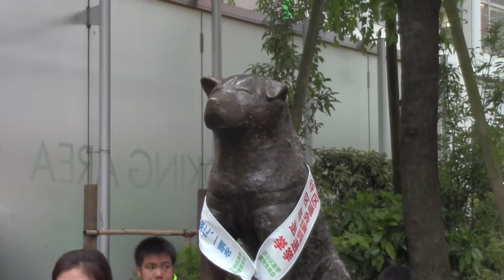Shibuya, Hachiko and the Scramble Crossing 渋谷区 ハチ公 - JTTW (Of Japan) #12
Luke had wanted desperately to make the pilgrimage to Shibuya in order to see two things, legendary dog Hachiko and the famed Scramble Crossing. Mission COMPLETE! Tears were shed. 渋谷区 ハチ公